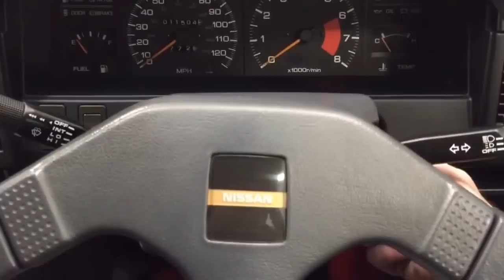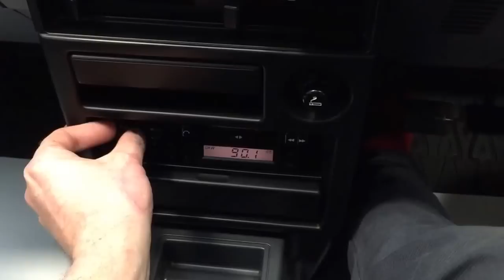A Time Warp Nissan Sunny 1.6GSX with an Incredible 11,504 Miles From New - SOLD!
A time warp Nissan Sunny 1.6GSX with an incredible 11,504 miles from new.

EXTERIOR
This amazing example finished in factory Metallic Silver, (Code 549), is truly worthy of the ‘time warp’ accolade given.  The paint finish is fantastic with a bright pure shine, and hallmarks of a vehicle having covered just 11,504 miles from new are clear to see with preserved trim sections, decals and items such as the original supplying dealer number plates and ‘Ok Nissan!’ sticker remaining in place.  Minor scratches and imperfections are untreated in order to retain originality and there is a light rub to the front nearside bumper corner.  Hugely nostalgic and virtually impossible to find in this unspoiled state, this is one for the Datsun/Nissan fanatic!

INTERIOR
To climb inside the interior of this wonderfully kept example can be likened to visiting a Nissan showroom in 1989.  The exceptionally low mileage is clearly evident and the interior condition is simply perfect.  This range topping GSX example features an abundance of comfort functions, all fully operational, and the plush Grey Woven seats are as new.  Natural veins to the steering wheel and gear knob reflect the low mileage and even the new car smell has not escaped!  The boot floor still displays factory build stickers.  Technologically advanced when new but now a firm but alternative modern classic, you are definitely ready for the show scene with this lovely Nissan.

ENGINE & TRANSMISSION
Fitted with the four cylinder OHC engine developing 84bhp, the engine starts with a flick of the key and is wonderfully smooth and quiet with the instantly recognisable Nissan hum.  The oil is clear and golden and all fluids are clean.  The very well presented engine bay is unspoilt and displays factory plates, stickers, panel stampings and even areas of factory protective wax.  The five speed gearbox is light and has the tight precise feel only found on such low mileage examples.

The standard wheels feature the original full wheel covers which are virtually unmarked, and all wheels including the spare remain shod in the factory Dunlop SP 7 155SR13 tyres.  Whilst the tyres are visually in excellent order, renewal prior to regular use may be a wise safety consideration on the grounds of age.  The spare wheel is unused and the tyre even has the stickers affixed to the tread.  Alongside the spare wheel is the complete Nissan tool pouch.  The braking system incorporates discs to the front and offers reliable straight line stopping power.

HISTORY FILE
Registered new on 1st February 1989 and supplied by AFG Nissan of Stoke, this amazing Sunny has covered just 11,504 miles from new with three owners.  Recommissioned by the second owner after a period of minimal use and dry storage, the car has been enjoyed with attendance at local shows and dry weather outings.  Representing a humble aspect of modern Nissan history, this useable and beautifully preserved 1980’s classic is certain to impress.

MOT August 2017, HPI Clear.

'Like us' or 'Follow us' for exciting new cars coming soon at KGF Classic Cars: